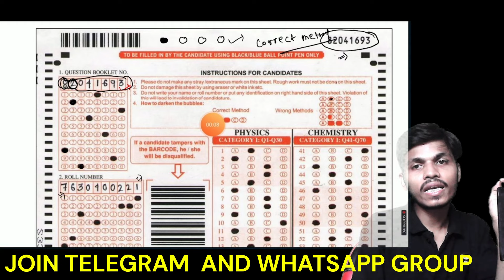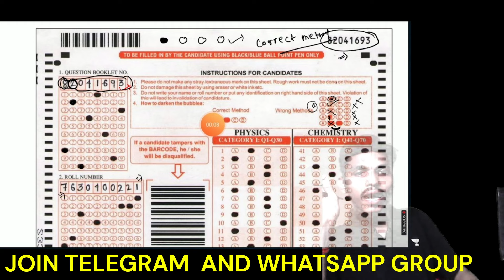WBJEE - How to fill OMR sheet❓📝| Do's✅ Dont's❌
📌For any query-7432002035 (Whatsapp Or Call)

🔴For Direct admission  fill the google form .